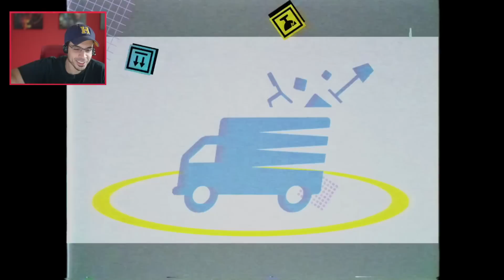THE DERPY MOVING MEN! (Moving Out w/ Chilled, Ze, GaLm & Smarty)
One more dropped package and we are going to get FIRED!

What is Moving Out?
Moving Out is a ridiculous physics-based moving simulator that brings new meaning to "couch co-op"! Are you ready for an exciting career in furniture? As a newly certified Furniture Arrangement & Relocation Technician, you’ll take on moving jobs all across the busy town of Packmore.

The Others!